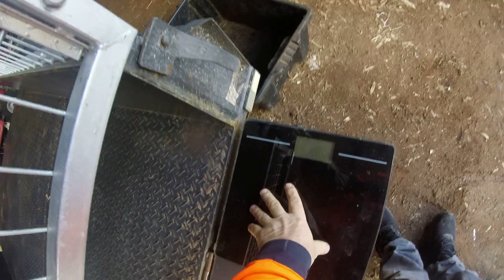DUMPSTER DIVING PICK ME UP WEIGHT ME UP